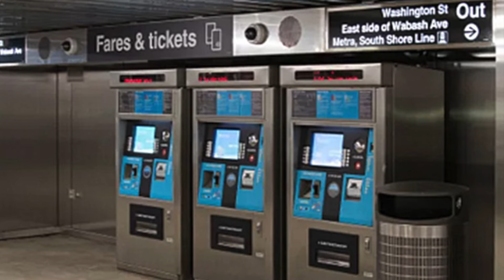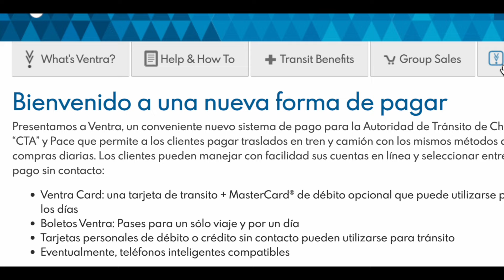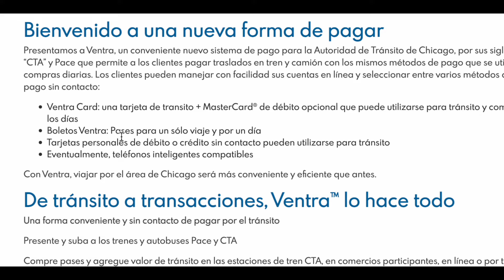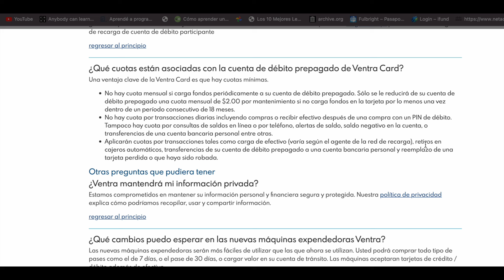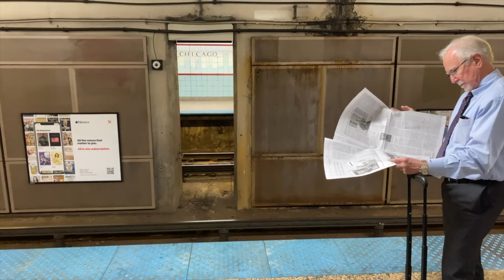5 Recomendaciones ¿Como VISITAR los Mejores SITIOS en Chicago más baratos? en BUS-METRO-CTA-VENTRA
¿Recién llegaste a la “Ciudad de los Vientos” 🌬️ y no sabes por dónde empezar? Ya sea que estés de visita o te vayas a quedar, este video te mostrará cómo moverte por Chicago sin vaciar tu billetera 💸. Desde cómo adquirir tu tarjeta Ventra en el aeropuerto ✈️, hasta las mejores rutas de buses y metro 🚇 para visitar los sitios más emblemáticos, te enseñaremos a planificar tu propio itinerario para aprovechar al máximo tu tiempo. No te pierdas nuestros consejos sobre cómo economizar en transporte y descubrir lugares increíbles como el Art Institute of Chicago 🎨, la Magnificent Mile 🛍️, y el Chicago Riverwalk 🌊. ¡Quédate hasta el final para aprender nuevas habilidades y obtener tips exclusivos para emprender en esta vibrante ciudad!

Haz clic en los enlaces de la descripción y el primer comentario pineado para más detalles. ¡Nos vemos en el próximo video! 🎥

👉¿Quieres aprender y a la vez promocionar habilidades que puedes hacer en cualquier del mundo? y generar ingresos desde 100 Dólares diarios vendiendo productos digitales.

Echale un vistazo! Al link de abajo👇:

Aprenda Todo Relacionado con ESTÉTICA y Venda para GANARSE el 80% por cada VENTA que hagas, Dando “click” abajo:
Pack de Estética

Aprenda Todo Relacionado con TODO respecto al ¡MANTENIMIENTO! Ofrezca tus Servicios y Venda para GANARSE el 80%  que hagas, por cada VENTA que hagas, dando “click” abajo:
Pack de Mantenimiento

Aprenda a Controlar tu propio ¡DINERO, SALARIO y por supuesto tus AHORROS!  Dandole “click” abajo:
Arma secreta para Controlar tu Dinero

¿TIENES DUDAS?